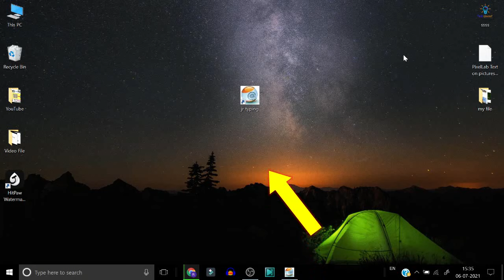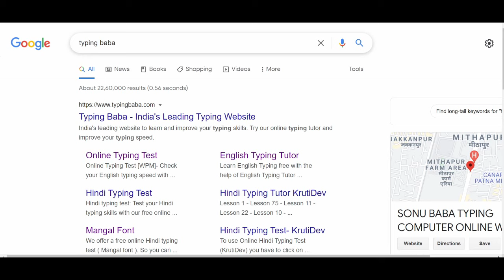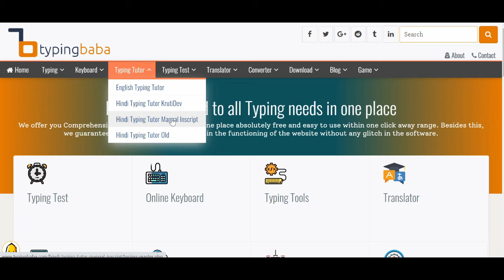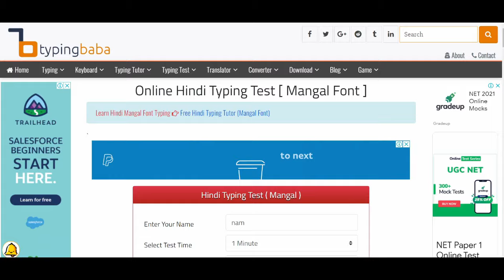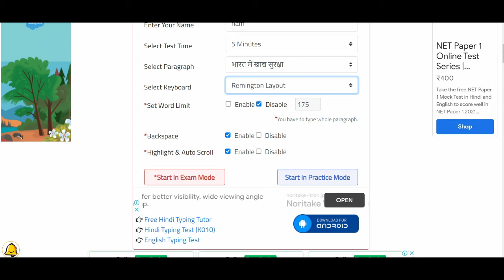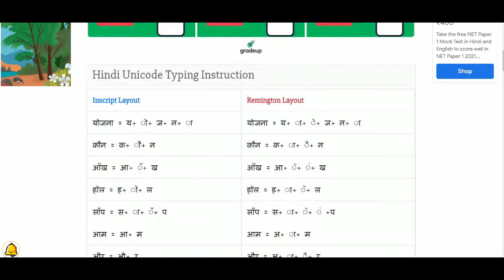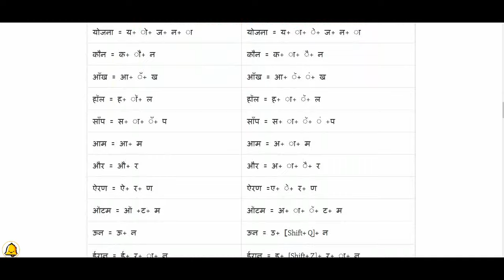Hindi Typing Software Free Download | हिंदी टाइपिंग कैसे सीखें - Learn Hindi Typing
Best Hindi Typing Software Free For Windows 7/8/10 | हिंदी टाइपिंग कैसे सीखें - Learn Hindi Typing Hindi Typing हिंदी टाइपिंग - Beginners Hindi Typing Tutorial - Typing Tips And Tricks 2021 - Complete Hindi Typing Tutorial with Typing Speed Tips

Your Queries Solve:
1. Best Hindi Typing Software 2023
2. Hindi Typing Software Free
2. Hindi Typing Kaise Sikhe
3. Best Hindi Typing Software For Pc
5. Best Hindi Typing Software For Mobile

GEAR USED
○ My Camera